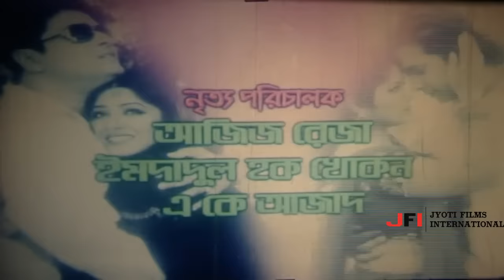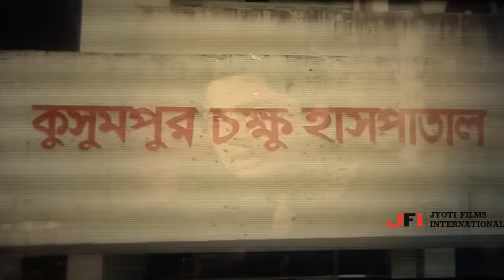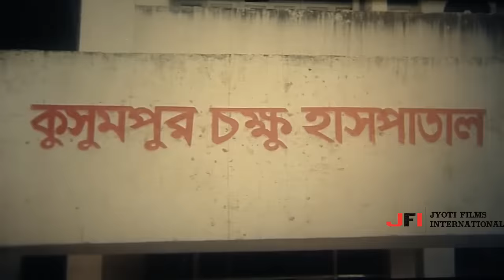Tui Jodi Amar Hoitire | তুই যদি আমার হইতিরে | Bangla Full Movie | Shakib Khan | Moushumi | Ferdous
Video Title: Tui Jodi Amar Hoitire | তুই যদি আমার হইতিরে | Bangla Full Movie | Shakib Khan | Mousumi | Ferdous |@JFIMovies

Movie Info:
Bangla Movie: Tui Jodi Amar Hoitire
Starring: Shakib Khan, Moushumi, Ferdous, Prabir Mitra, Rina Khan, Anis, Kala Aziz, Shiba Shanu, Boby, Jacky, Kabila
Screenplay, Director, Story & Dialogue: Uttam Akash
Singer: Andrew Kishore, Monir Khan, Momtaz Begum, Shakila Zafar, Ahmed Imtiaz Bulbul, Reja
Category: Bengali Movie
Language: Bengali
Label:@JFIMovies

Please avoid other methods of copying or duplicating the video, and help us support anti-piracy measures in any way you can. Thank you - @JFIMovies Team.